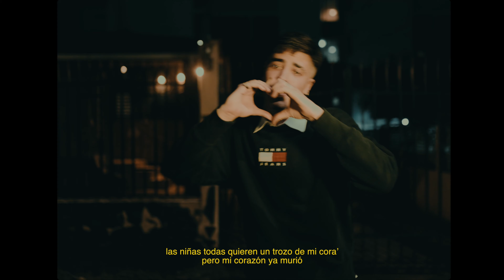Pash x @Wvltz x @At'Fat - San Fran's Top Boy (Video Oficial)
GAZARDIEL MUSIC 2022

Video Producido por: SUMAK / Fierro
Productor Asistente: Kevin Navarro (Tali)
Director de Fotografía: Restax Studios
Editor: Carlos Tryhane
Música Producida por: Wvltz, At' Fat, Chamo White Pony & Dj Alexinho
Diseño Gráfico: Isabella Schnack

LYRICS

Mami yo sé quién soy
un “marihuano” con estilo
a veces ‘toy “enchancletao” en el “party”
con un abrigo
me encanta que me miran raro
y yo tranquilo
no me importa su opinión
ni tampoco la de su amigo

Andas hablando mierda a mis espaldas
y eso es normal porque tu novia en el carro con mis sencillos
te dice cuanto me ama
te canta los estribillos
que te abras un par de aretes
y te compres un par anillos

Yo sé…
debe ser complicao’
pero tranquilo niño mío que yo ando relajao’
no me importa tu gial
quiero una gial de Bilbao
que me diga “ostia tío”
y me lo pase ruliao’

Aunque no saben quién soy
dicen que soy divertido y
ya casi no voy de fiesta porque me quedo
dormido
y ando desgastao’
por todo este recorrido
ganándome lo que a ti te han dao’
con lo que escribo
Se termina el show
piden fotos
un “feeling“
un trago
y de nuevo al estudio

Mi vida es una película
ando en giras
por hoteles
rompiendo los escenarios

Las niñas todas quieren un trozo de mi cora’
pero mi corazón ya murió
´toy muy concentrado buscando billete
mientras de la oscuridad huyo

Y el orgullo
mi madre llorando
viéndome en tarimas en New York,
ya lo intuyo
las letras se me escriben solas no pienso qué hago, solamente fluyo

Y destruyo
en cada cabina
que grabo porque eso lo mío
no lo tuyo
so “bitch fuck you”
como CeeLo

siempre ando vivo
con un combo de dementes y el tercer ojo prendido
Siempre prendido un bareto
de moñas color zafiro
sé de códigos y respeto
a pesar de no haber nacido
en el barrio

Pero cuando llego al barrio
le preguntan a Don Pablo de donde es que yo he salido
tengo sangre e’ Buenos Aires pero también he crecido

Escuchando Labiofobia
los ojos enrojecido’
“fuckin” yeyesito loco la tiene que malparío
desde que empecé a escribir no paré
en mí confío

Hago todo lo que tengo que hacer
el mundo es mío
mucha gente aquí pidiendo el pastel
yo lo consigo

Es que yo sé quién soy
un “marihuana” con estilo
a veces voy de arriba a abajo tallao’
vestido fino

Pero más tallao’ la punta de mi lápiz asesino
y con ella te apuñalo el cerebro con lo que rimo

piden fotos
un “feeling”
un trago

ando en giras
por hoteles
rompiendo los escenarios

Y el orgullo
mi madre llorando

Y destruyo
en cada cabina
no lo tuyo
como CeeLo